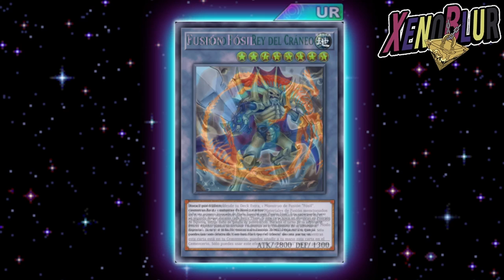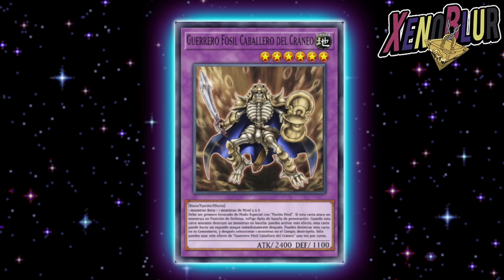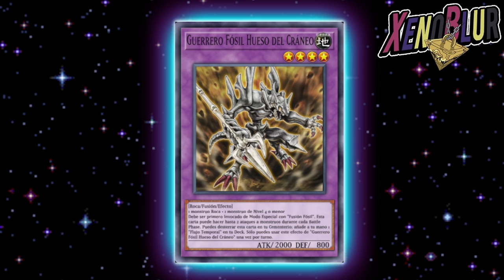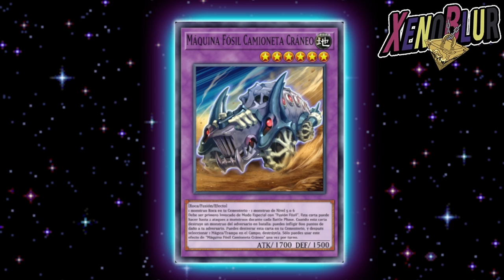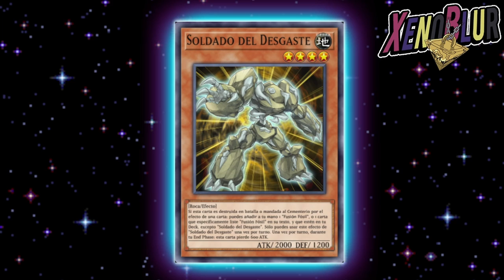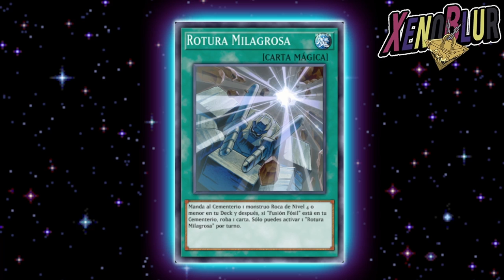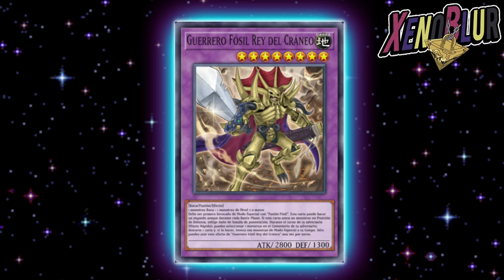¡¡CARTAS FOSILES!! Próximo Caja para Jim Crocodile | Yu-Gi-Oh! Duel Links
Finales de Junio traerá al nuevo personaje de GX Jim Crocodile así que vamos a ver las cartas que nos debería de traer de su arquetipo fósil

0:00 Gracias por ver el video =D
0:25 Cartas